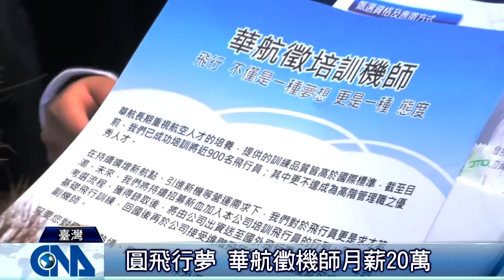台大校園徵才 2萬職缺創新高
台大校園徵才企業博覽會登場，今年共有259家企業參加，釋出超過2萬個職缺，堪稱歷年最大規模。根據人力銀行調查，2015年新鮮人期望月薪達31K，和企業給的實際起薪仍有落差。